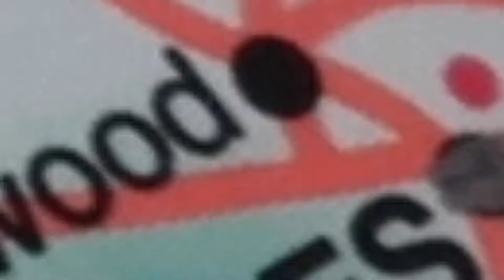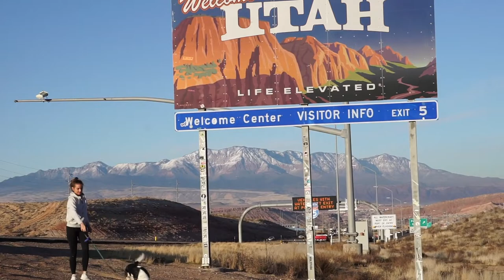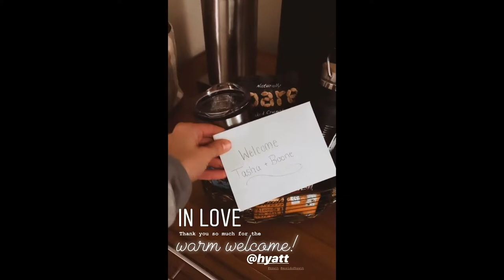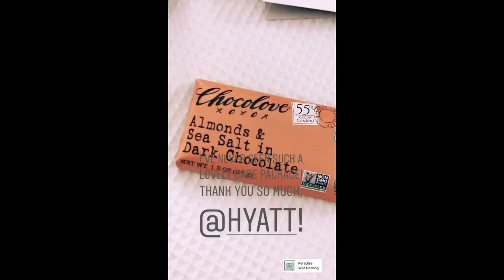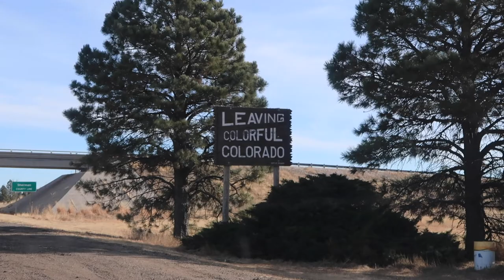Dave Neal & Tasha Courtney Do A Great American Christmas Roadtrip! (Part 1)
Here's my first official vlog! This past Christmas I road tripped from my home in Los Angeles California, all the way to my hometown in Kentucky. We did a fantastic loop through the northern states, returning through the southern route. This is a glimpse at my first 3 days, traveling through California, Utah, and Colorado.

CAMERA GEAR
(DJI Mavic Mini Drone $399)
(Canon g7x $599) My Main Video/Vlog Camera
(Sony a6000 bundle) My Main Still Photography Camera